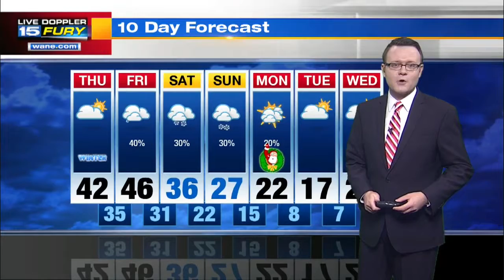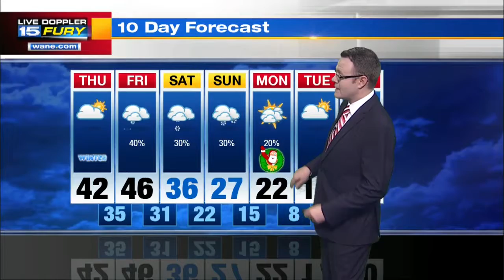Thursday Morning Forecast Update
No travel troubles today, but some snow possible this weekend